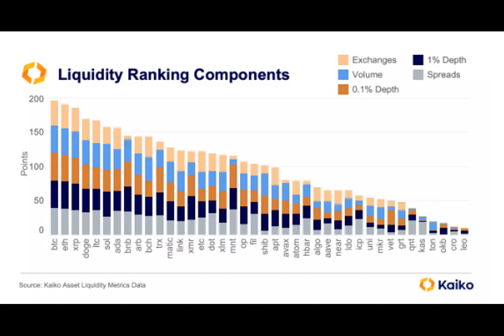Dogecoin And XRP Beat Out Cardano And Solana To Secure New Milestone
Kaiko, a blockchain analytics platform, conducted an investigation that revealed the complexities of liquidity across the biggest crypto assets, with some lower market cap assets beating higher ones. According to its Q3 liquidity rankings, XRP and Dogecoin managed to beat out Solana and Cardano in liquidity rankings, coming in behind only Bitcoin and Ethereum. There were also some surprise numbers on the rankings, like BNB coming in 8th in terms of liquidity, and Litecoin also outperforming.